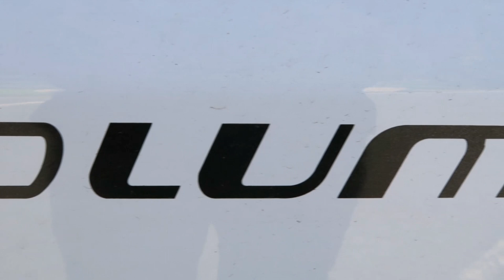StenaLine Göteborg - Kiel: Mit dem Westfalia durch Skandinavien | Die Überfahrt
Die letzte Etappe meiner Messereise Skandinavien 2019! Es geht mit dem Westfalia Camper von Stockholm nach Göteborg und weiter mit der StenaLine zurück nach Kiel, wo ich vor 14 Tagen gestartet bin.
In diesem Video seht Ihr Eindrücke von der Überfahrt & dem Schiff, aber auch das emotionale Wiedersehen mit der Familie nach über 2 Wochen!
Viel Spaß!

Hier gibt's die Videos der umgekehrten Tour mit StenaLine von 2016 und 2018:

*Werbung / Kooperation*
Die Überfahrt erfolgte auf Einladung von StenaLine natürlich ohne redaktionelle Einflußnahme.

Ich filme mit der Canon G7X Mark II, die Du Dir hier ansehen könnt*:

Unseren superschnellen Feuerdesign Holzkohle-Grill findest Du hier*:

Folg mir doch auch auf Instagram und Facebook für tagesaktuelle Infos und Bilder: